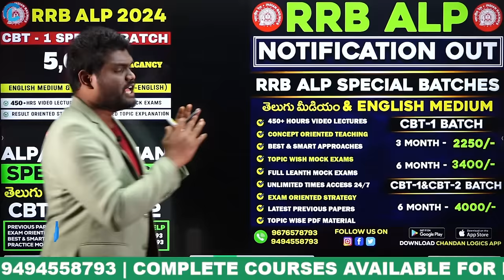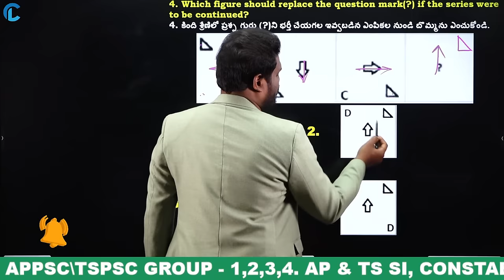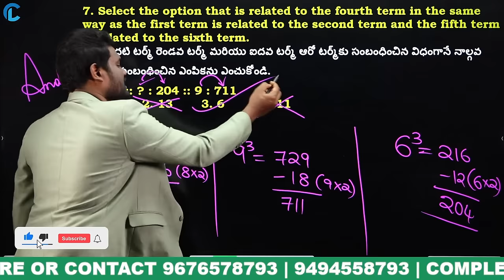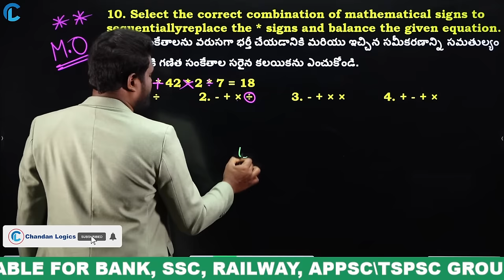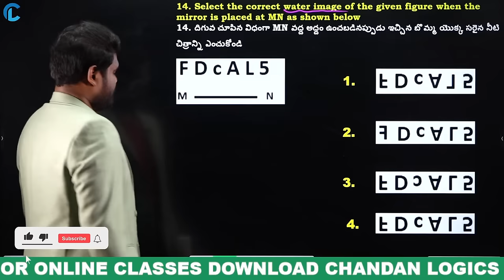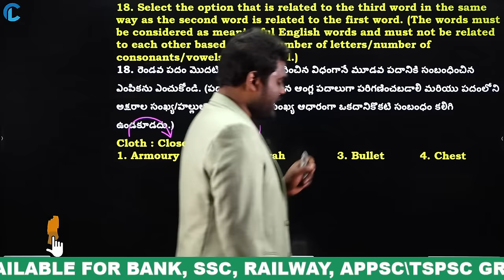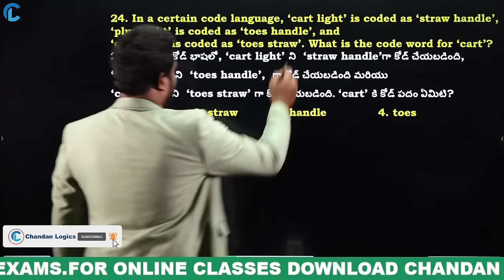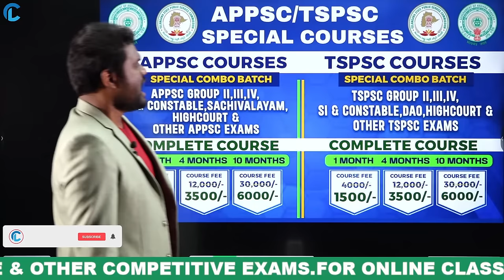🔴LIVE🔴 SSC AND RAILWAY REASONING MOCK PAPER EXPLANATION WITH SHORT TRICKS | SSC, RAILWAY (RRB) EXAMS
🔴RAILWAY - RRB ALP or TECHNICIAN CBT-1 SPECIAL BATCH ENGLISH MEDIUM & TELUGU MEDIUM CLASSES
🔴RAILWAY - RRB ALP or TECHNICIAN CBT-1 & CBT-2 SPECIAL BATCH ENGLISH MEDIUM & TELUGU MEDIUM CLASSES
🔴 RPF (Railway Protection Force) NEW BATCH COMPLETE COURSE | ENGLISH & TELUGU CLASSES

🔴 Join our LIVE session for an in-depth exploration of SSC and Railway reasoning through mock paper explanations enriched with short tricks! Whether you're gearing up for SSC CGL, SSC CHSL, SSC MTS, SSC Steno, SSC JE, or any other SSC exams, or focusing on Railway exams like RRB ALP, RRB Group D, RRB NTPC, RRB JE, RRB SE, and more, this class is tailored just for you.

In this dynamic session, we'll dive into mock papers selected specifically to emulate the patterns and difficulty levels commonly seen in SSC and Railway exams. Our expert instructors will meticulously dissect each question, unraveling the underlying logic behind them. But we won't stop there! We'll also equip you with a treasure trove of short tricks designed to streamline your problem-solving process, saving you valuable time during the exam.